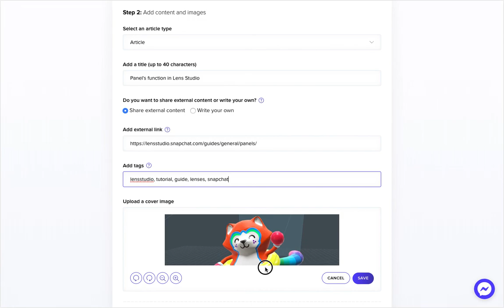How to submit an external article to Catchar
and follow the steps